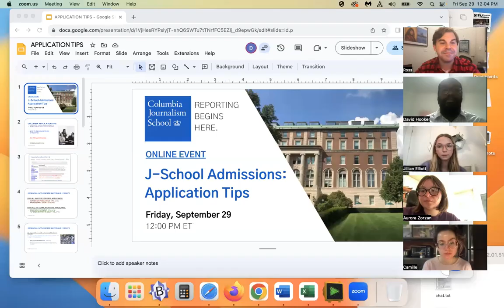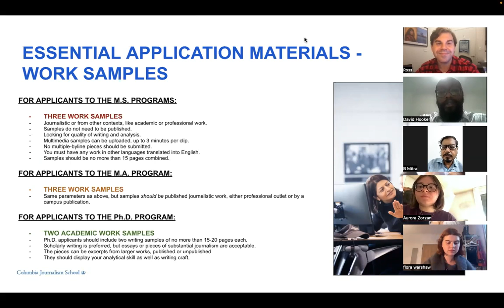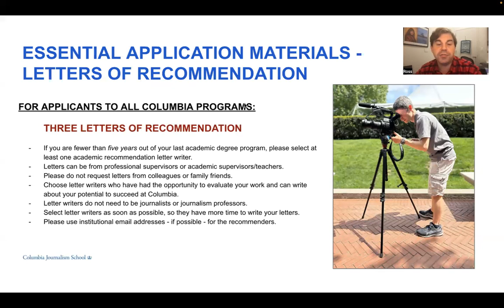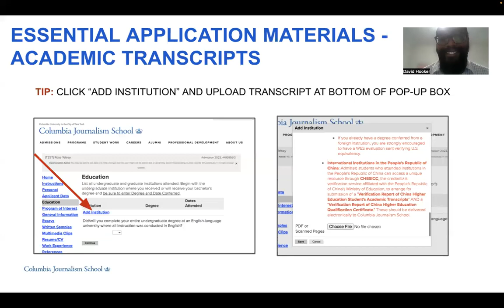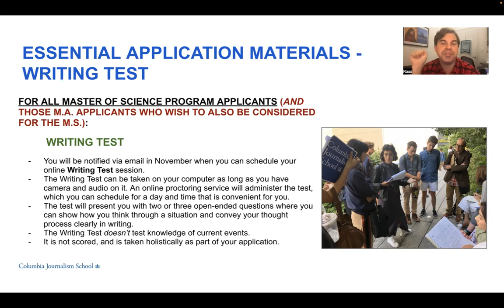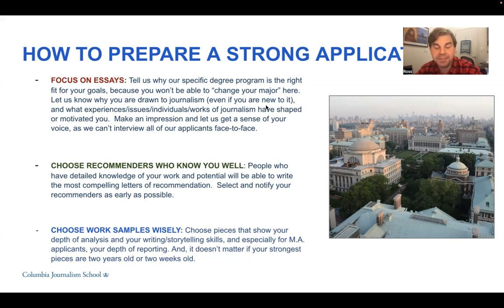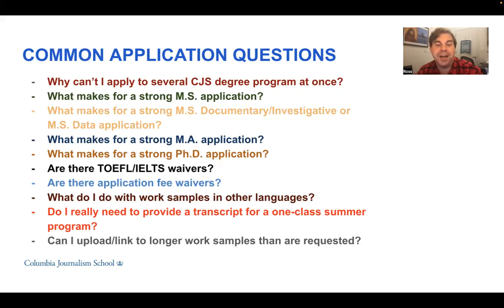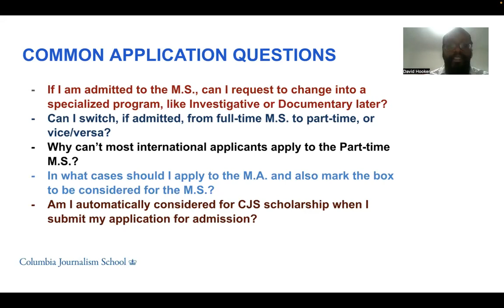Application Tips: Columbia Journalism School Admissions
Watch our September 29, 2023 Columbia Journalism School Application Tips event about how to compile a strong application to Columbia's different graduate degree programs.